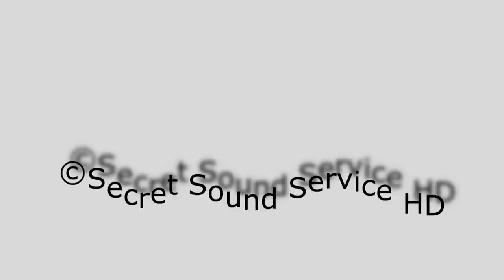Alessandro Lanzoni Trio - Love n.1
Love n.1 (Keith Jarrett)

Alessandro Lanzoni: piano
Matteo Bortone: double bass
Enrico Morello: drums

Live at Teatro Piermarini, Matelica, Italy
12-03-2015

Audio and Video: Maurizio Machella